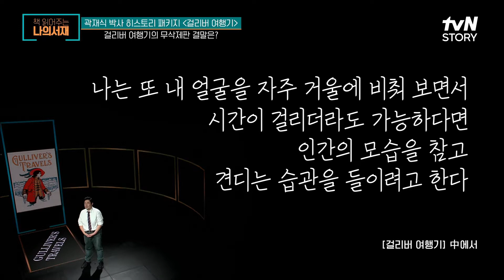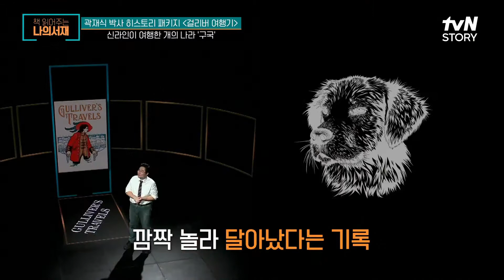"걸리버 여행기"의 무삭제판 결말 = 18세기 SF 영화?! 책읽어주는나의서재 EP.18 | tvN STORY 210921 방송